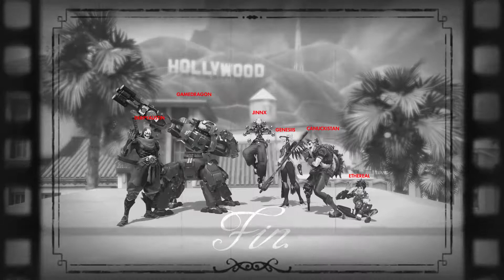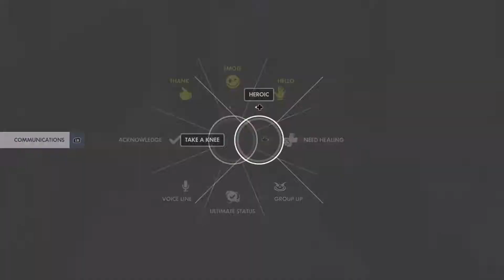OVERWATCH PLAYTHROUGH:XBOX 360 CONTROLLER PROBLEM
im back and im play some more overwatch and i like to do some more video and i would do some overwatch video and i think i like to play some more overwatch and i will see you guys next time enjoy.